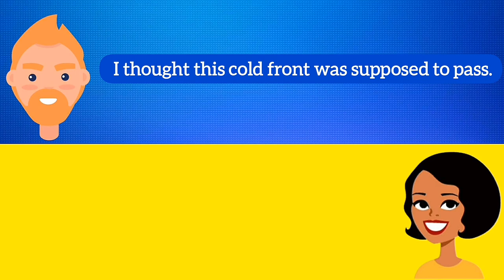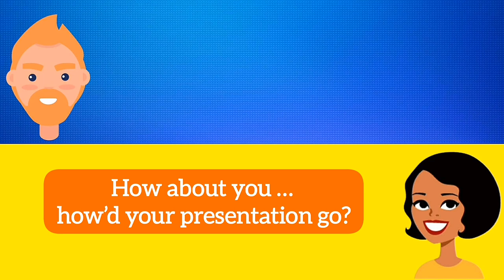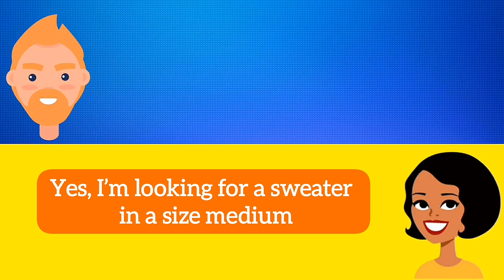"Learn daily english speaking practice " ( English Conversation Practice)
If you want to improve your English conversation skills and sound like a native speaker, this video is for you. Watch and learn small and easy english conversations that will help you master English skills.

This video is perfect for anyone who wants to improve their english speaking and listening skills.

daily life english english conversation -